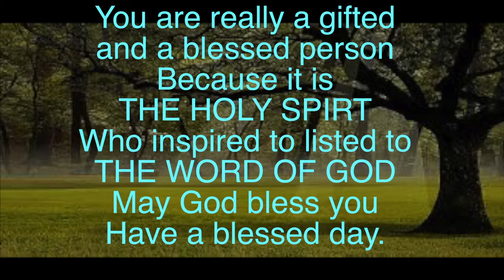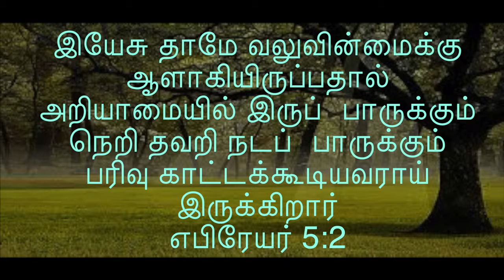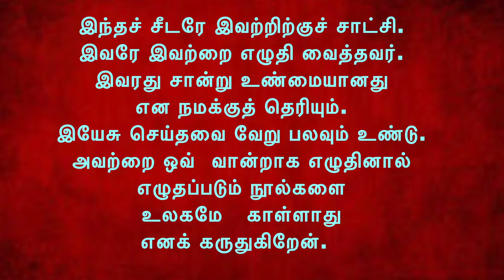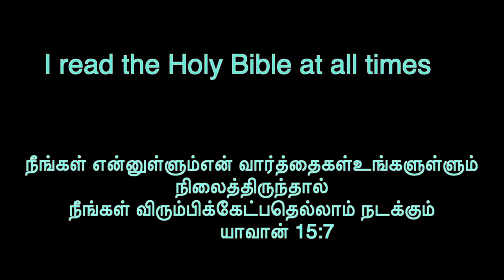May 19 2018